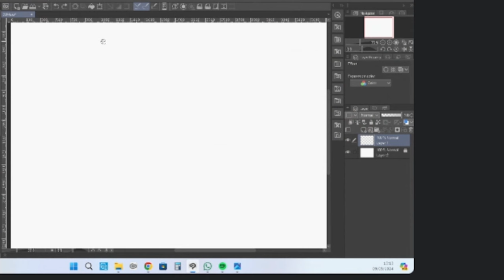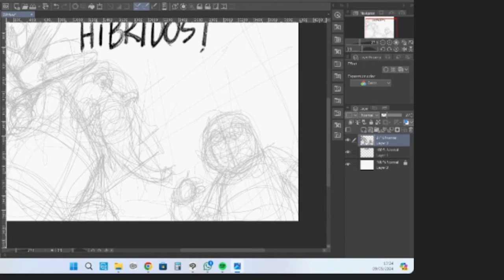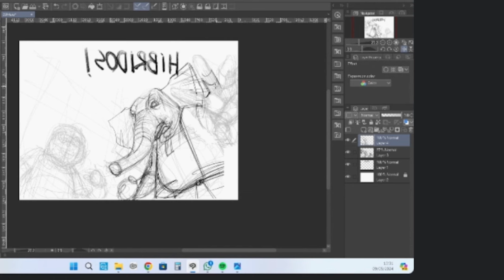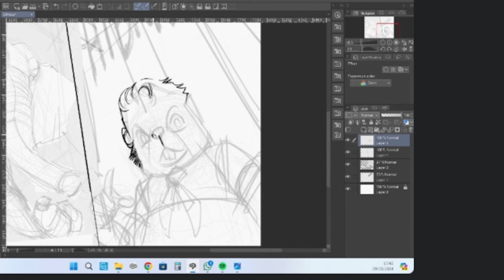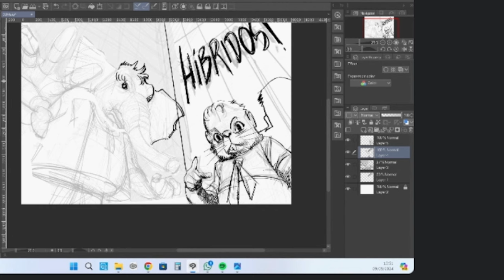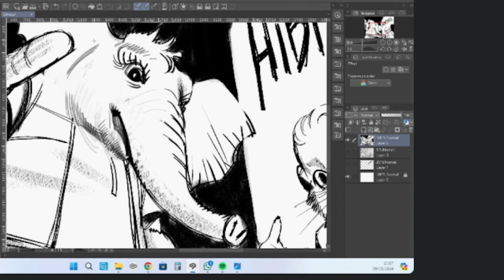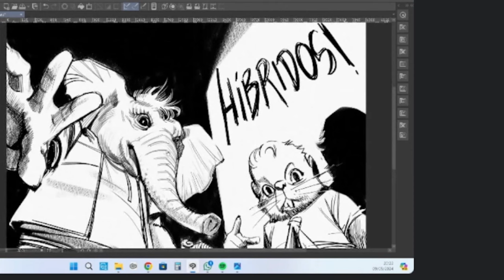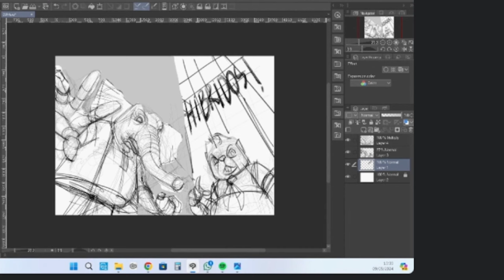Afinal, pra que aprender a desenhar?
E afinal, pra que aprender a desenhar? Com a participação do professor Júlio Brilha falando sobre trabalhar com desenho e quadrinhos!